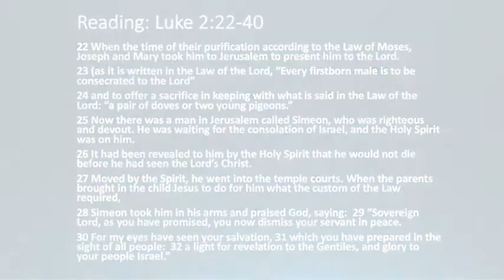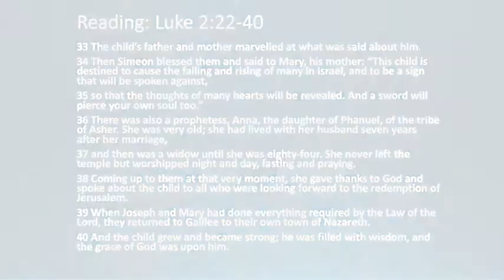Sunday 27th December St Margaret's Meditation